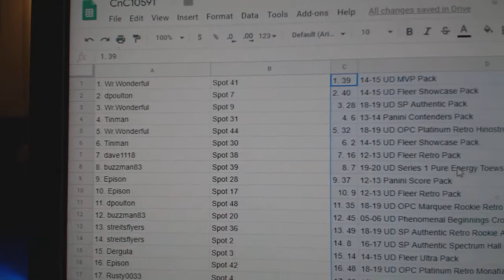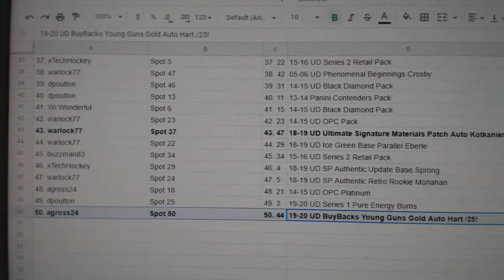C&C High End Chancer Hockey Break - C&C GB #10,591